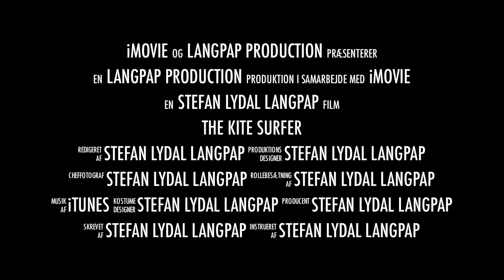The Kite Surfer - trailer II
This is the second trailer for the movie The Kite Surfer. The movie takes place in the area around Sønderborg, Denmark, and is coming to you all exclusively here on youtube in the fall 2011.